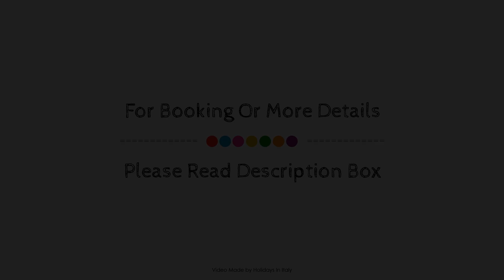Hotel Miramare, Latina, Italy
Searching For
1. Hotel Miramare - Latina
2. Hotel Miramare - Latina Virtual Tour
3. Hotel Miramare - Latina Rooms
4. Hotel Miramare - Latina Amenities
5. Hotel Miramare - Latina Videos
6. Hotel Miramare - Latina Offers
7. Hotel Miramare - Latina Deals
Audio Credit:
Track Title: Reasons To Hope
Artist: Reed Mathis